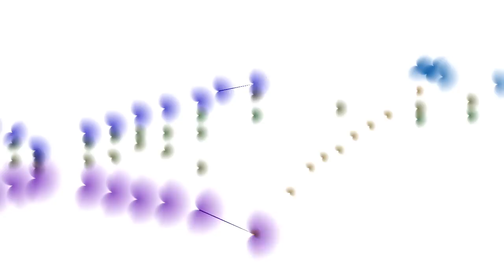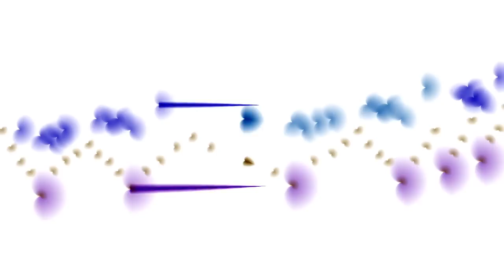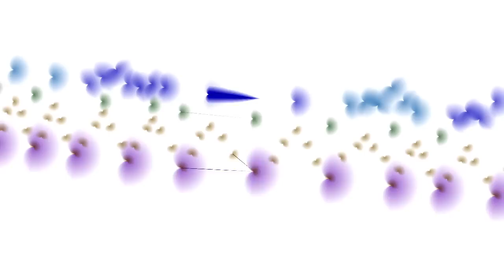Debussy, First Arabesque (Hearts/Butterflies)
First Arabesque, by Claude Debussy, performed by Stephen Malinowski, accompanied by an animated score.
FAQ

A: It's available in a lot of places, including:

Q: Where can I get free sheet music for this piece?

Q: I'd like to learn the piano; do you have any advice for me?

Q: What piano are you using?
A: Sorry, I don't remember.  It is probably one of these (most to least likely):
 ILIO Ivory II Italian Grand
 Acoustica Pianissimo
 GigaStudio GigaPiano-II

Q: Can you please do a video of ________?

Q: I don't like this version of the animation ...
A: I've posted several versions; see if you like any of these better:

Q: Who is Debussy?